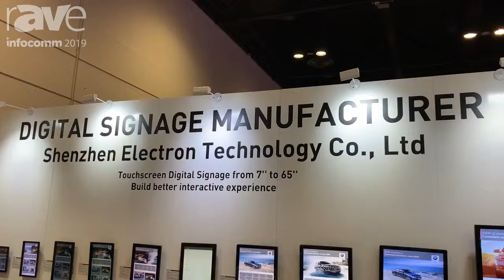InfoComm 2019: ELC Introduces WB Series Stretch Displays for Digital Signage